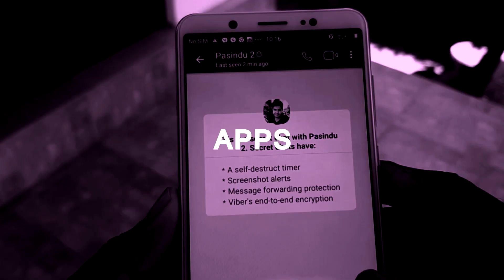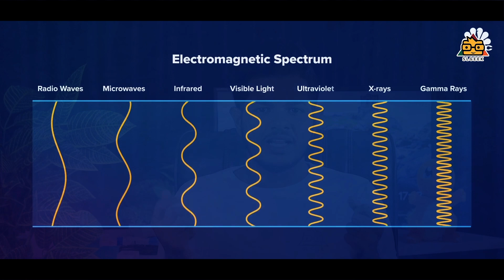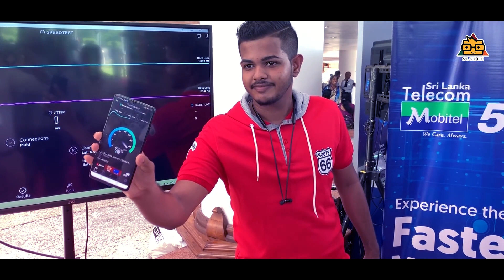5G නිසා පිළිකා ඇති වෙනවාද ? 😱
5G use higher frequency than the 3G and 4G . So is it safe ? Lets discuss .

SL Geek New T shirt + Free SL Geek Mug